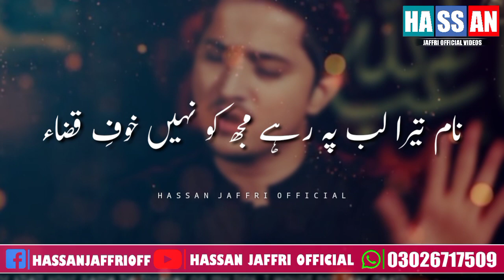John Rizvi Whatsapp Status | Malik e Karbobala Ya Hussain as | New Noha Whatsapp Status 2020-21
John Rizvi Whatsapp Status | Malik e Karbobala Ya Hussain as | New Noha Whatsapp Status 2020-21,John, Rizvi, Whatsapp, Status, John rizvi whatsapp status